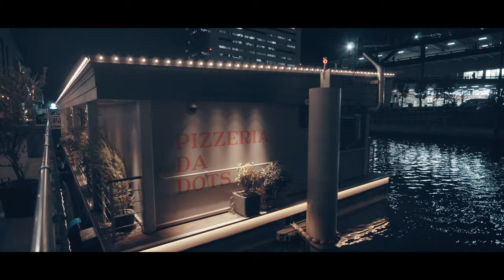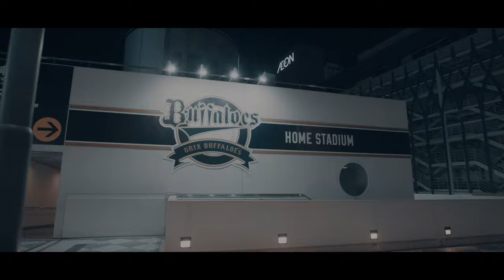【4K】SONY α6500(SAMYANG 12mm F2.0) 〜TUGBOAT TAISHO/KYOCERA DOME OSAKA〜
「TUGBOAT TAISHO(タグボート大正)」大阪・大正区に複合商業施設が先月1月18日(土)にオープンしました。「作るが交わる」というコンセプトのもとオープンした施設で、①ワークショップ②スクール③フード④音楽⑤ホテルといったコンテンツを用意し、地域の活性化を図るようです。
第一弾として今回、船上レストラン、ベーカリーカフェ、フードホールなど計16店舗がオープン。2020年中にはUSJへの定期船や水上ホテルが開業する予定だそうです。
今回は、川に浮かび上がる夜の様子を撮影しに出かけました。このTUGBOAT TAISHOとその近隣にある京セラドーム大阪にも立ち寄りました。
京セラドーム大阪はイベントがある時は周辺は混雑しており、撮影などはできる状態ではないのですが、この日はイベントもなく比較的人が少ない状態で撮影することができました。

カメラはα6500に、レンズはこれも前回同様SAMYANG 12mm F2.0を使用。
通常の両手持ちでのジンバル撮影は問題なく使えるのですが、インバートモードでの撮影にするとジンバルがうまく動作せず、今回は全て両手持ちでの撮影となりました。

×PILOTFLY TRAVELER→○MOZA Air Cross2
動画内冒頭PILOTFLY TRAVELERでの撮影とタイトルを入れていますが、今回撮影にはMOZA AirCross2を使って撮影しています。ここで修正させていただきます。